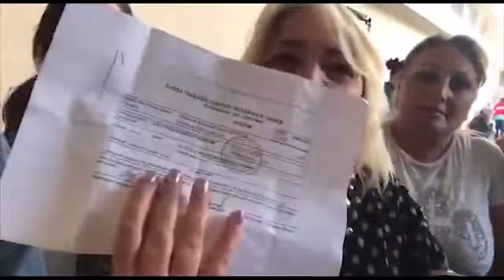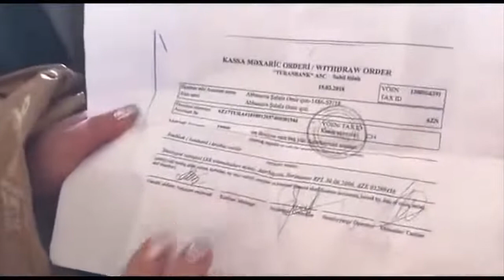Xəbər var- 'Hacıbala Abutalıbov ikinci vitse-prezident təyin edilə bilərmi' (03.05.2019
Xəbər var- 'Hacıbala Abutalıbov ikinci vitse-prezident təyin edilə bilərmi' (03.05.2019).mp4